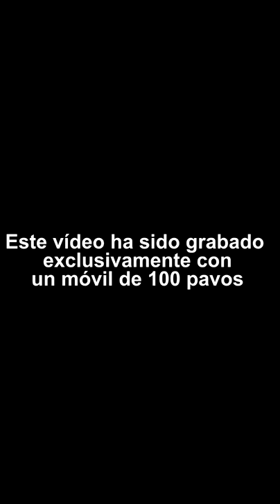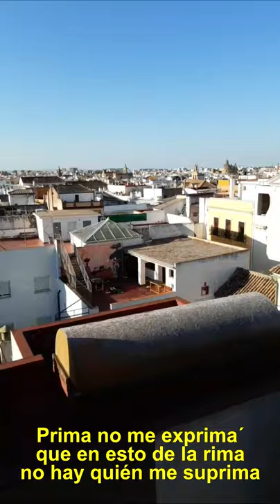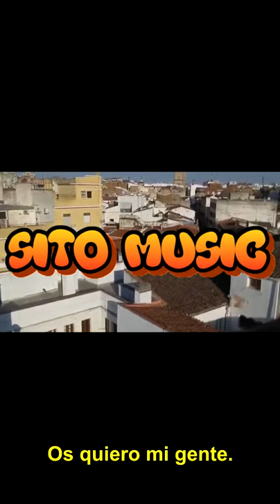SITO MUSIC- La Primera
Disfrutarlo mi gente
Ing: @luissperez_